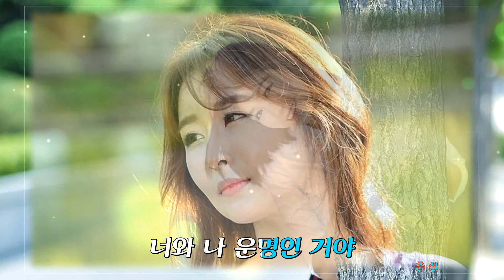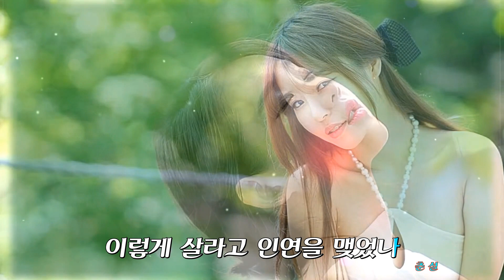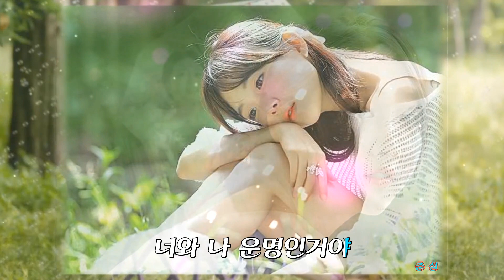미운사랑 --- -- 진미령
After Effects = Premiere = Lumion=CINEMA 4D=VEGAS Pro=ProShow Producer=video story